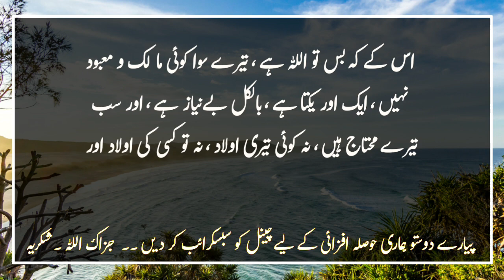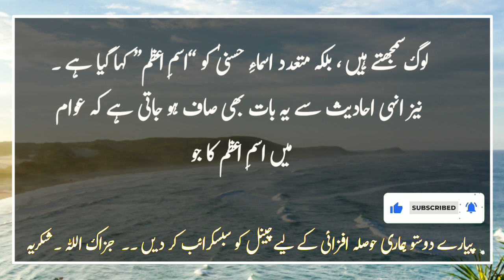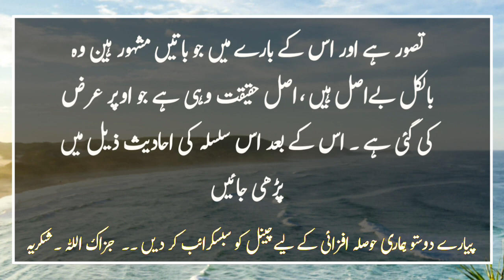Dua Mangny Ka Sai Tareeqa || Hadees of the day ||Urdu Hadees ||Islamic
It is narrated from Hazrat Barida (RA) that the Prophet (SAW) heard a man praying like this, he was supplicating before Allah Almighty: "O Allah!  I ask you for my help because there is only Allah, there is no god but you, there is only one, there is only one, there is no need, and everyone needs you, no one is your child, no one's child and  Neither of your peers. "The Messenger of Allah (may peace be upon him) said (when he heard this servant praying):  Gives, and when he prays through it, he accepts.  (Jami 'al-Tirmidhi, Sunan Abi Dawood)

 Description:
 It is clear from the hadiths that some of the beautiful names of Allah Almighty are those which have a special greatness and distinction in the sense that when one prays through them, one can expect more acceptance.
 These names are referred to in the hadith as "the Great Name", but they are not specified with clarity and clarity, but are obscured to some degree, and this is the same as Laylat al-Qadr and Jumu'ah.  The specific time of the day of acceptance prayer has been kept vague.  It is also clear from the hadiths that there is not a single holy name of Allah Almighty as "Great Name" as many people think, but many beautiful names have been called "Great Name".  Also, it is clear from these ahaadeeth that the concept of the Great Name among the people and the things that are known about it are absolutely baseless, the real truth is the same as stated above.  Then read the hadiths of this series below:

More Hadees. .
People will be gathered in three sects..

Hadees of the day ||Urdu Hadees ||Islamic